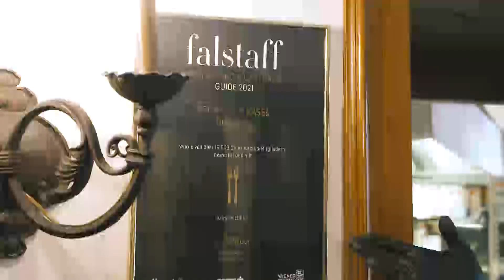Vom Tellerwäsche zum Haubenkoch: Ali, der Koch vom Brunnwirt Kassl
Dass Migranten als Tellerwäscher anfangen und sich hocharbeiten, ist ein verbreitetes Klischee. Bei Alu hat es sich aber genauso abgespielt. Mit 18 kam er  nach einer schrecklichen Flucht von  Syrien nach Kärnten, sprach kein Wort Deutsch und hat sich hochgearbeitet bis zum Chefkoch. Wir haben den charismatischen Ali in seiner Küche in Gutaring in Kärnten besucht.